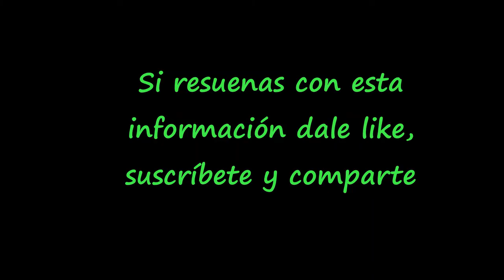Día 4 Reto de 21 días para Activar El Poder de la Gratitud